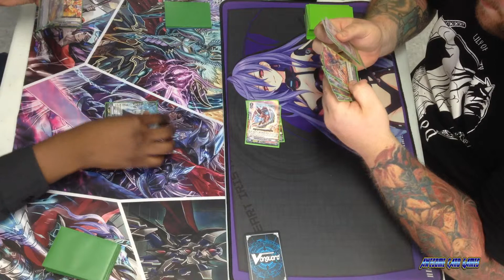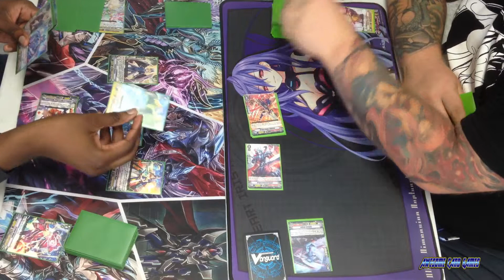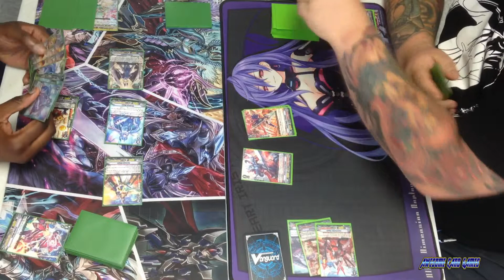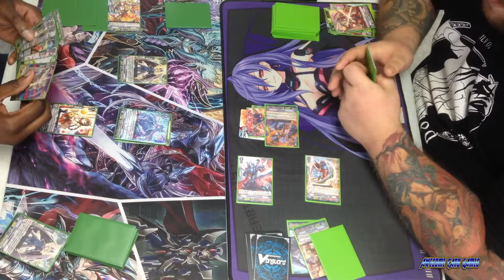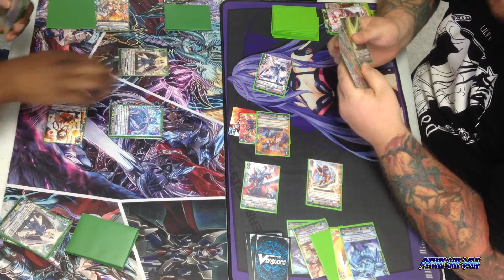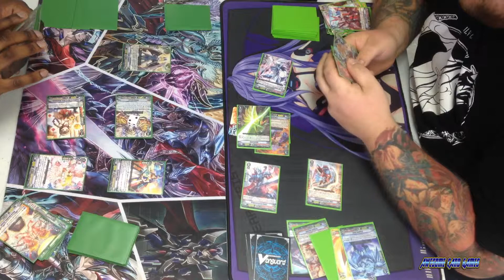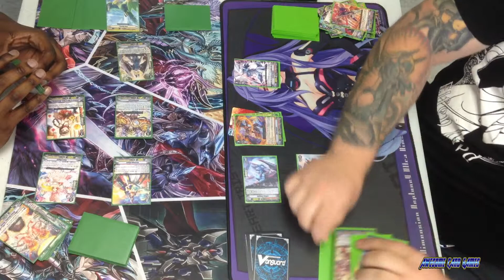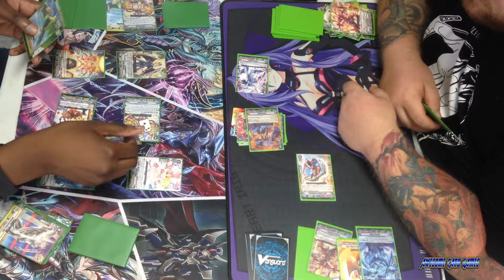Standard Showdown: Imperial Magus VS Dragonic Overlord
Follow me at these social media sites!